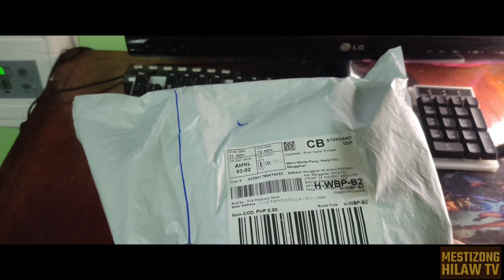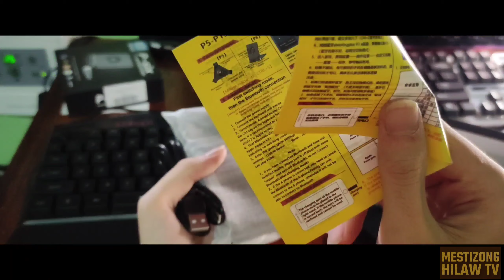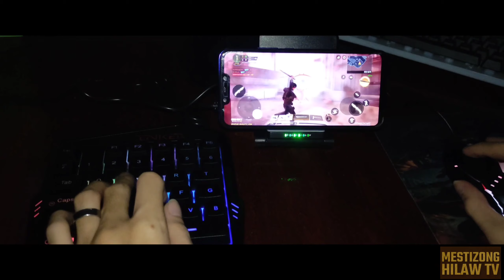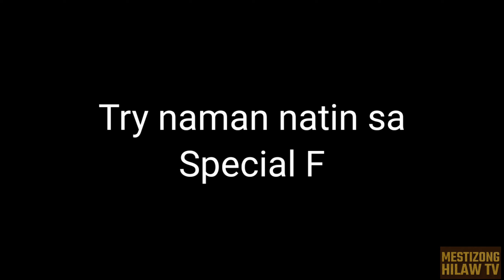2020 Mobile Gamepad Controller for COD, SFM, PUBG, ROS, Etc. For Android and IOS Phone (Unboxing)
Check out this Mobile Gamepad Controller.